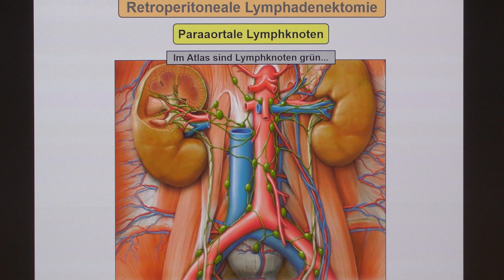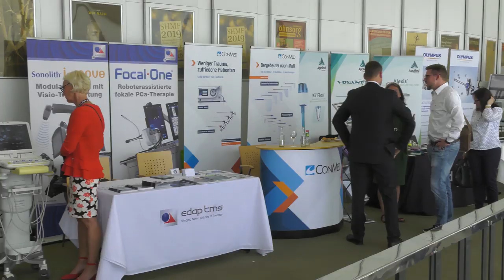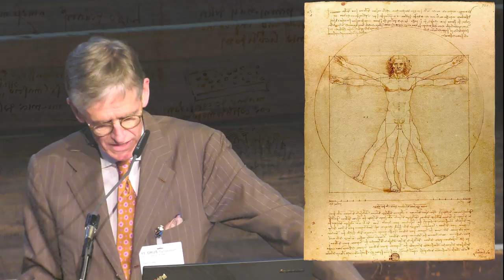DRUS 2019 Kiel, Part 1: Trailer - CHIRURGIE-ROBOTIK DER ZUKUNFT - wir machen es gemeinsam!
First Interdisciplinary Symposium for ROBOTIC SURGERY in Kiel

Ein Zusammenschnitt prägender Szenen des DRUS 2019 in Kiel, dem 11. Symposium der Deutschen Gesellschaft für Roboter-assistierte Urologie e.V. (DRUS) und 1. Interdisziplinären Symposium für roboterassistierte und digitale Chirurgie in der Urologie, Gynäkologie und Chirurgie am Kurt-Semm-Zentrum im Kieler Schloss.